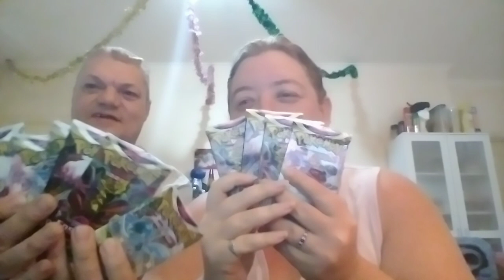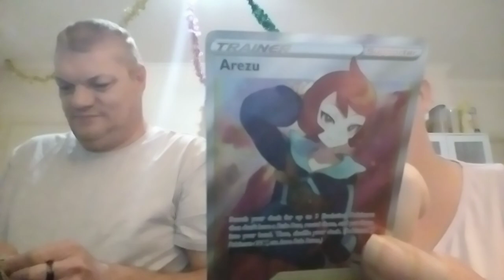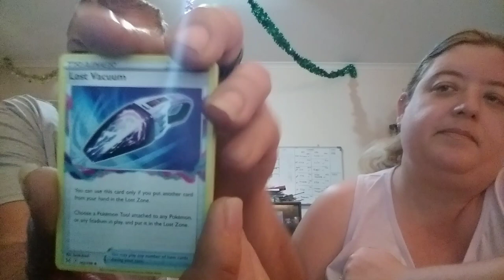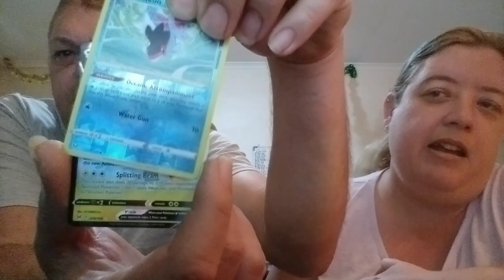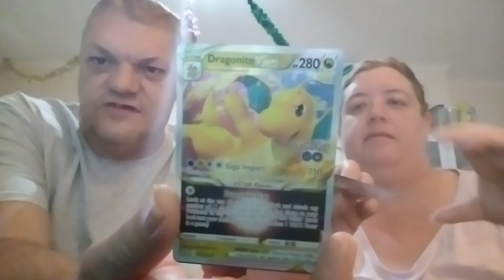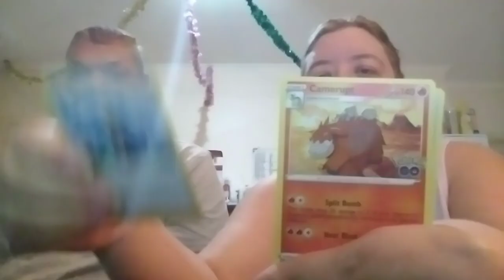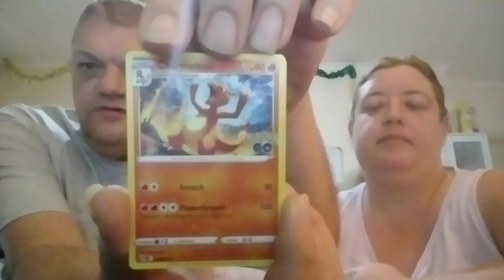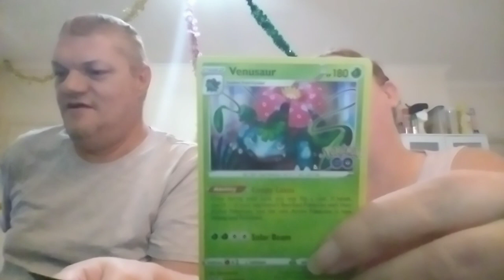Goodbye 2022! Some good pulls for our last video of the year... Oz Morph pulled GOLD!